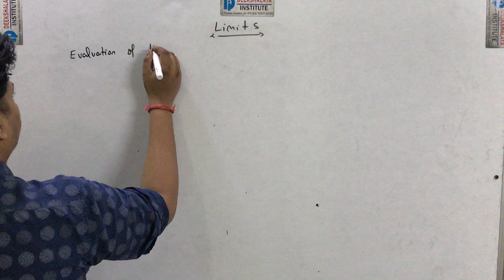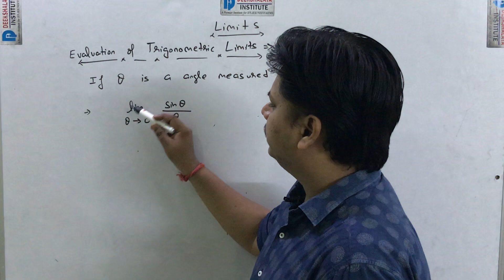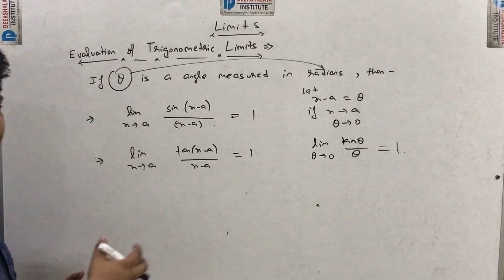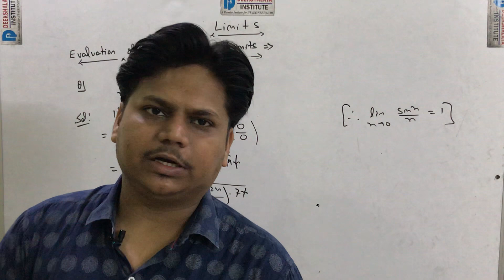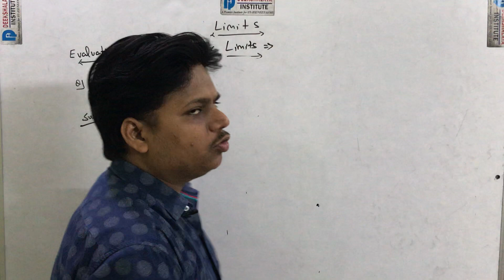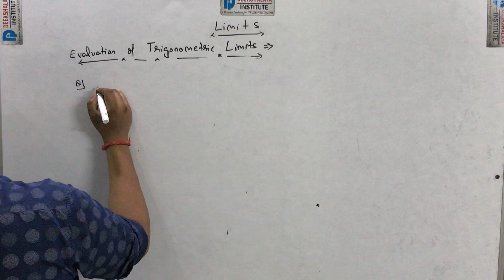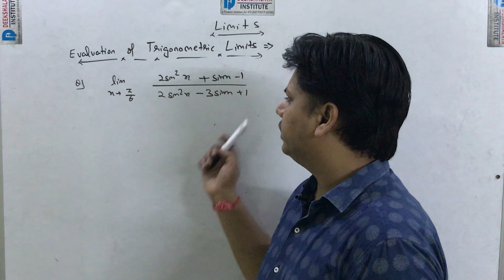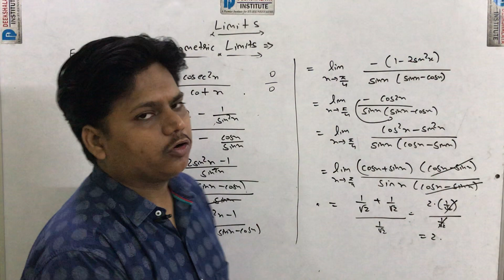PART 5 CHAPTER 13 LIMITS AND DERIVATIVES TRIGONOMETRICAL LIMITS